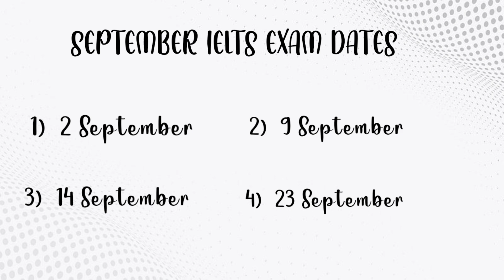SEPTEMBER IELTS EXAM DATES & PREDICTION 😍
Ielts exam dates and prediction for September 2023
Ielts hacks